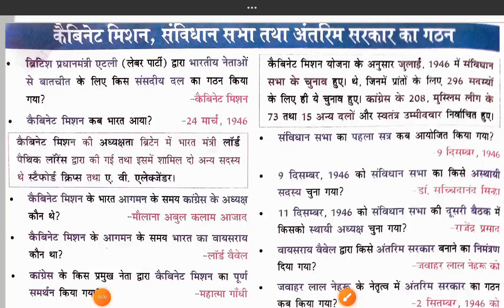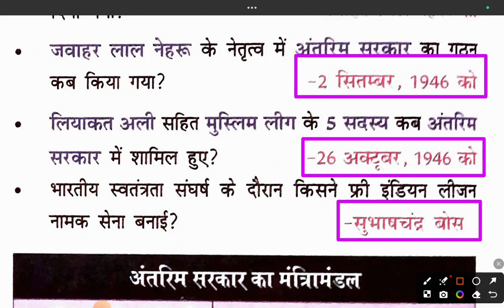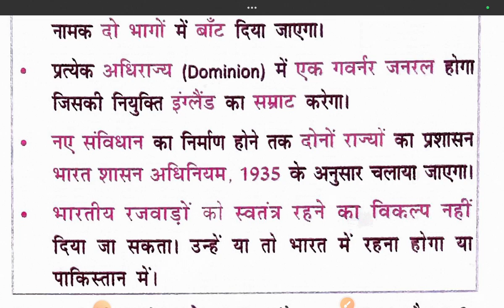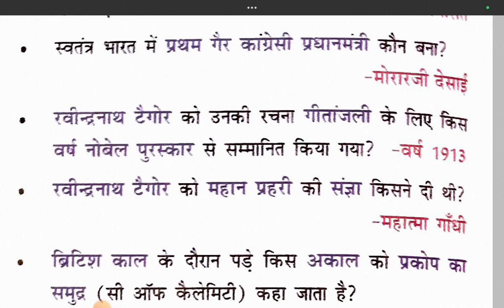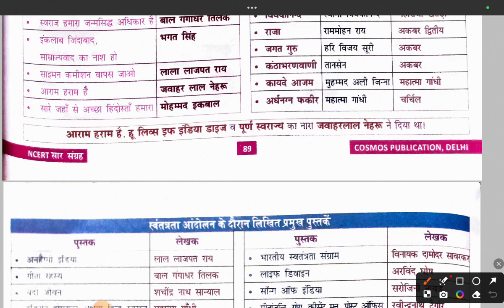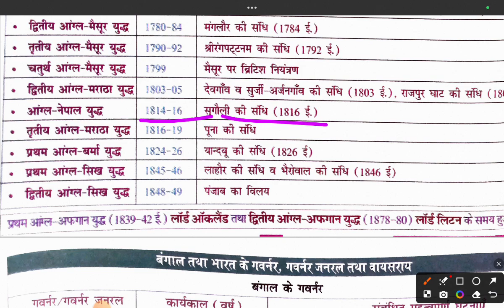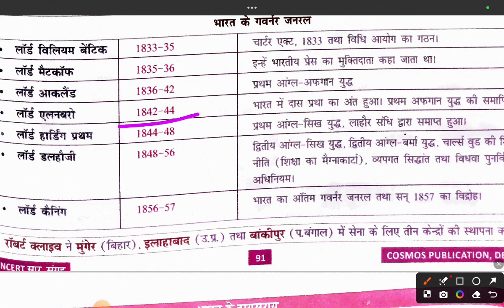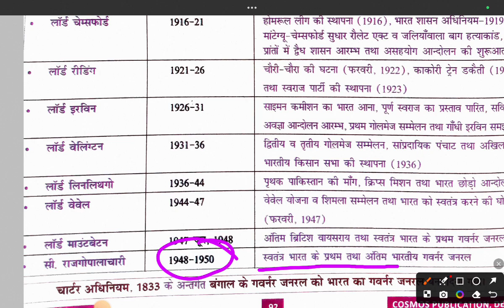गांधी युग पार्ट-02 || NCERT सार संग्रह 2024 NEW BOOK|| MODERN HISTORY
गाँधी युग ( 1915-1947 ) | आधुनिक भारत का इतिहास | NCERT सार संग्रह 2024 | गाँधी जी जुड़े सभी प्रश्न
NCERT SAAR SANGRAH 2024 | MODERN HISTORY | CL-05 | MAHESH KUMAR BARNWAL

ncert सार संग्रह महेश कुमार वर्णवाल,
mahesh kumar barnwal all book review,
ncert saar sangrah mahesh kumar barnwal 2023 polity,
ncert saar sangrah mahesh kumar barnwal 2024,

ncert saar sangrah mahesh kumar barnwal 2023,
ncert saar sangrah science in hindi,
ncert saar sangrah master video,
ncert saar sangrah 6 to 12,
सार संग्रह बुक,
ncert science class 6 to 12 in hindi saar sangrah,
ncert 6 to 12 saar sangrah,
ncert saar sangrah 2023,
cosmos ncert saar sangrah 2023,

bihar daroga exam 2023 kab hoga,
bihar daroga ka exam kab hoga 2023,

bihar daroga,
bihar si,
bihar si 2024,
bihar si mains exam 2024,
bihar si exam 2023,
bihar daroga pre exam 2023,
bihar daroga ghatna chakra,
edu teria,
gyan bindu,
edusansthan,
education branch,
study crave,
educationbranch,
studycrave bihar si practice set,
educationbranch bihar si practice set,
kautilya bihar si practice set,
gyan bindu bihar si practice set,
edu teria bihar si practice set,
bpsc tre,
bpsc primary teacher class,

bpsc tre ke marks kaise dekhe,
bpsc tre ka form kaise bhare,
bpsc tre ka exam kitni baar de sakte hain,
bpsc tre ka second list kab aayega,
bpsc tre ka result kaise dekhen,
bihar daroga,
bihar daroga interview,

bihar si ka question,
bihar si ka form kab aayega 2023,
bihar si ka form kaise bhare mobile se,
bihar si ka paper,
bihar si ka result kab tak aayega,
bihar si ka cut off kitna jayega,
bihar si ke liye best book,
platform bihar si practice set 3,
rukmini bihar si practice set vol 3,
crown bihar si practice set 3,

bihar police song,
bihar police ki taiyari,
bihar police ka training,
bihar police setting,
bihar police academy,
bihar police the platform,

gk bihar police,
2023 bihar police exam,
2023 current affairs bihar police,
4100+ sk jha book discussion bihar police,
4 feet high jump bihar police,
4100 bihar police,
4100 question bihar police,
4 feet long jump bihar police,
study 4u bihar police,
sk jha sir 4100 bihar police,
biology practice set 4 bihar police,
up police,

up police k,
up police kha se kitne question aate hain,
up police ke liye gs,
up police ke liye hindi,
up police 91,
up police 9th pass,
up police hindi 9,
up police math 9,
up police pyq 96,
up police gs 9,
up police class 9,
91 study hindi up police,
9007 up police,
study 91 hindi playlist up police,
study 91 reasoning up police,
study 91 gk up police,
sandeep chaudhary 96 up police,
study 91 hindi up police varnamala,
sandy chaudhary 96 up police,
study 91 up police constable,
study 91 up police constable hindi
ssc,